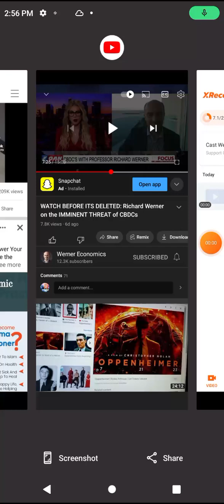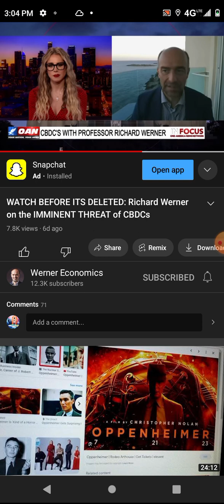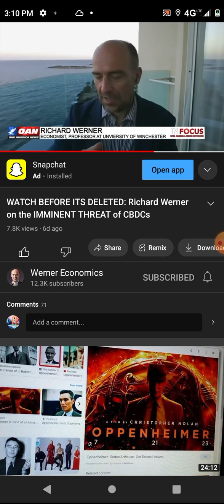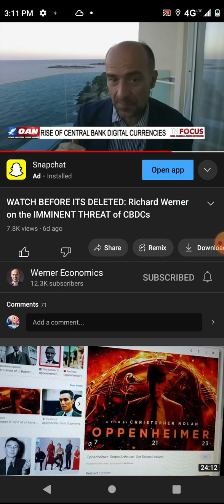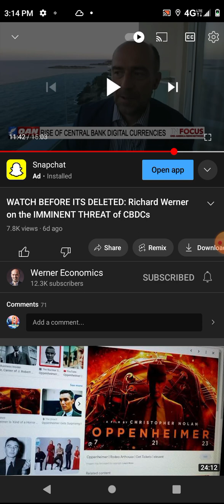Yes, The C-hip aka The MOTB Is "Truly Your Future"! (Prophecy)